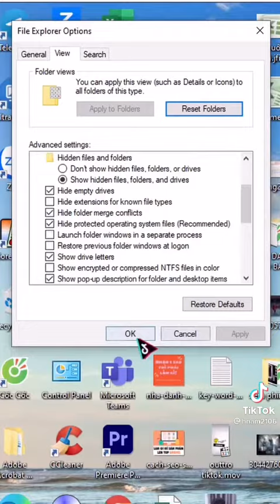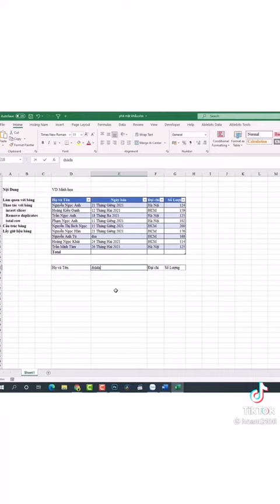Cách Phá Pass Excel